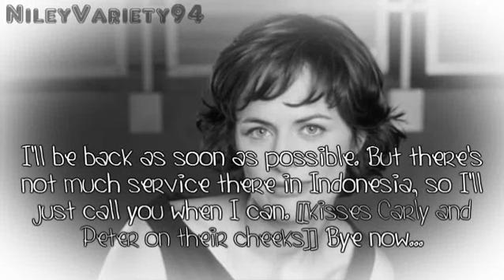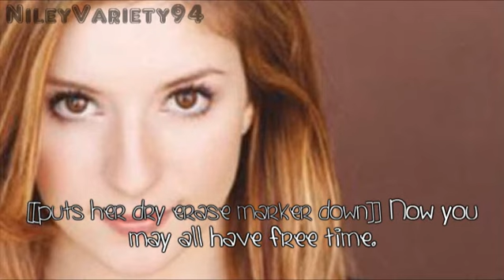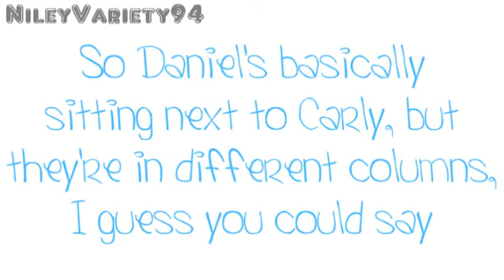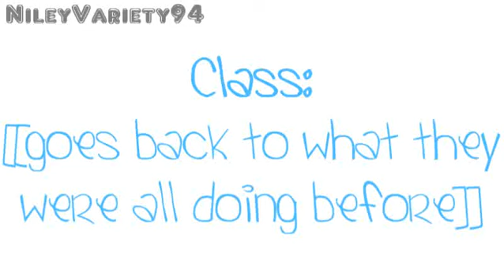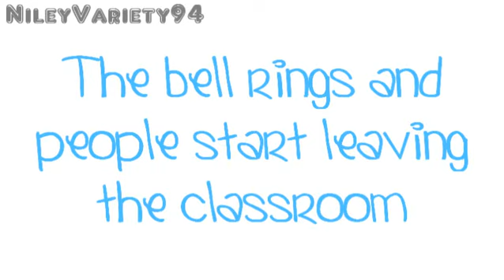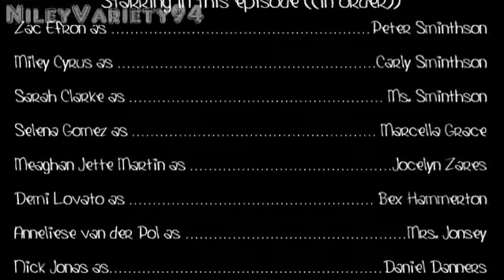Let It Rain // 1x01 [I still shed a tear]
Finally it's on!!! :D
Oh yeah, I'm going to have more than one season so that's why I put the 1x01 thing there!

I think this episode is...okay. But it's not the best.

Questions:
1. What has got Peter all frustrated?? Trust me, you might not be able to guess.
2. Do you think Daniel and Carly are just mean to each other because they really like each other?
3. Isn't Jocelyn a "mean word"!?
4. By which episode do you hope Carly and Daniel will get together??

OMG I just started thinking about Carly and Daniel's couple name and it would be Darly! Isn't that sooooo cute!?!?!?!

Starring:
Miley Cyrus as Carly Sminthson
Nick Jonas as Daniel Danners
Selena Gomez as Marcella Grace
Demi Lovato as Bex Hammerton
Joe Jonas as Zane Danners
Meaghan Martin as Jocelyn Zares
Zac Efron as Peter Sminthson (Carly's brother)
Taylor Lautner as Trevor Lolens
Denise Jonas as Samantha Danners
Victoria Justice as Fleur Walters
Anna Maria Perez De Tangle as Gigi Mars
Nathan Kress as Josh Cooper
Miranda Cosgrove as Holly Netherb
Anneliese van der Pol as Mrs. Jonsey
Sarah Clarke as Ms. Sminthson (Carly and Peter's mom)

Peace, Love, & Niley
-Chelly

Oh yeah! And another thing: I'll be naming the episode titles after a phrase in one of the songs played in the background XD I was just kind of bored and like "Why don't I do that?" cuz Carly and Daniel both have 'musical interests'
Just so you know:
Carly plays the guitar and some piano
Daniel plays guitar, piano, drums, and the glockenspiel like in real life!